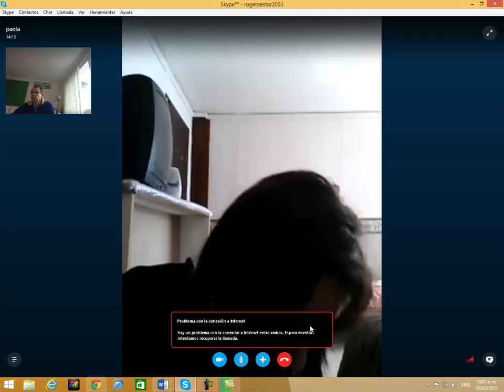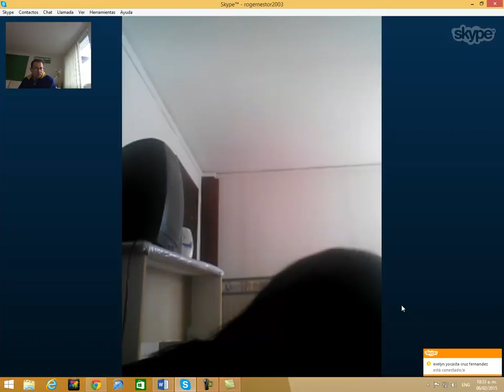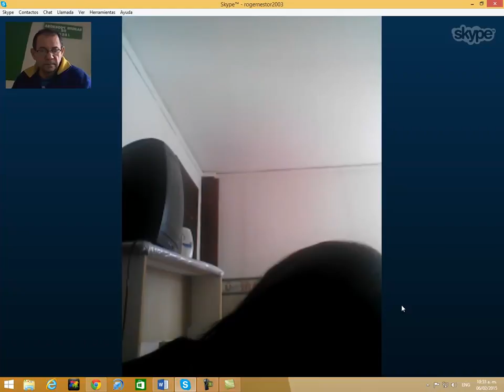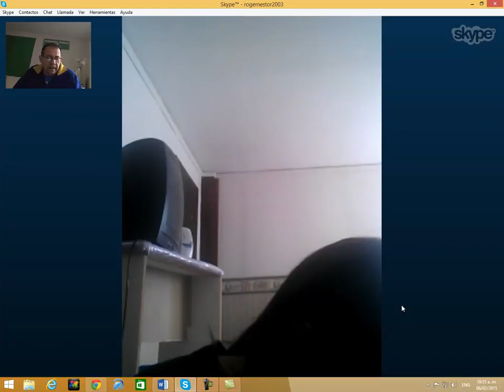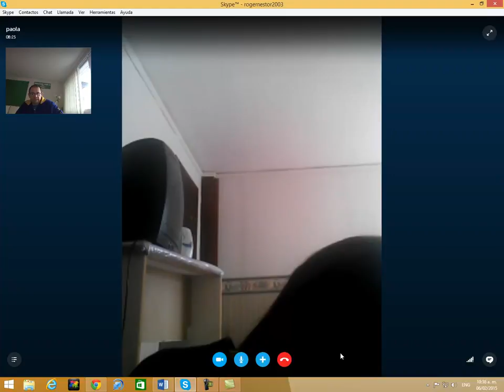capture 3Argentina2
SKYPE: ROGERNESTOR2003

JESUCRISTO VINO A LIBERTAR A LOS CAUTIVOS:
19 A predicar el año agradable del Señor